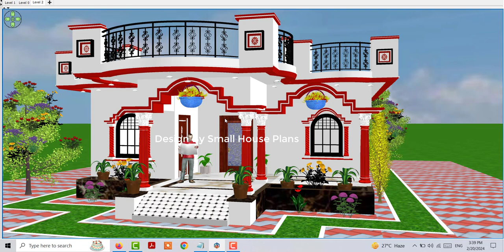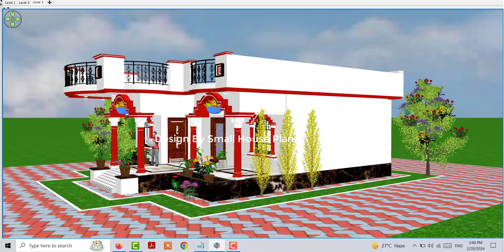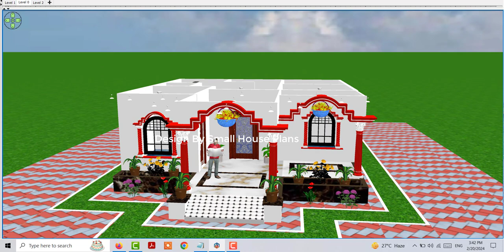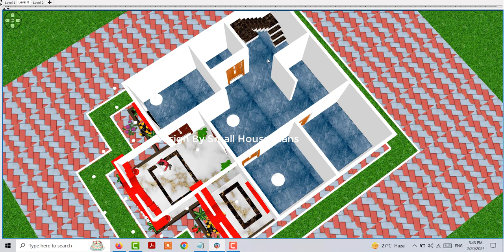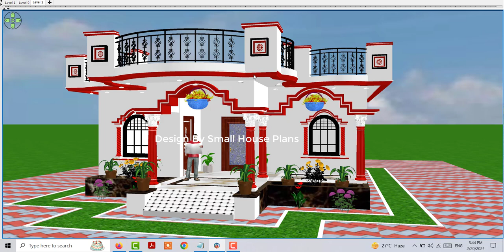Top Porch Design Idea in village, Village House Design With Porch , Porch Design Idea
top porch design
best porch design idea for village
House design idea
village house plan idea
30 by 30 house plan idea
beautiful house design idea
30*30 house plan
singel story house design
vastu house palan
village me makan ke design
house design under 10 lakh
ghar ke deisgn
latest porch design